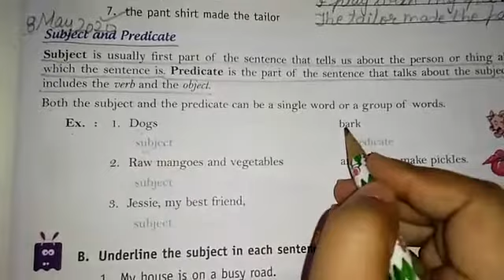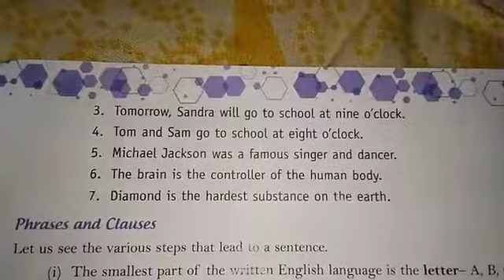Class-6th-english-topic-sentences , phrases and clauses-morning glory ! Campusbox